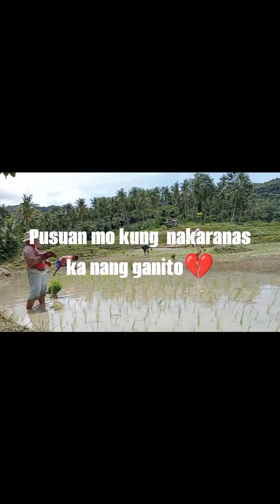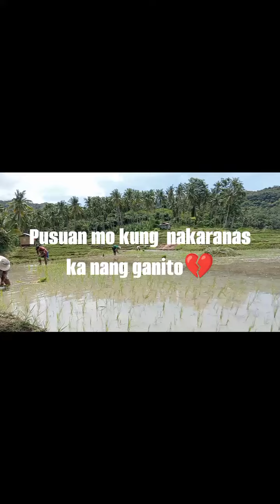MAY TAO DITO NAHIMATAY NALUBOG SA PUTIK 😭